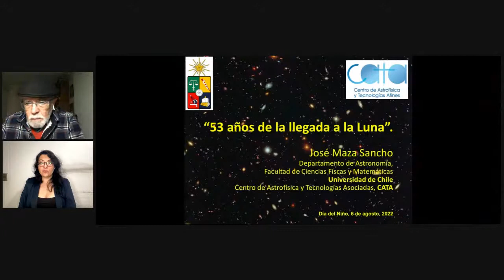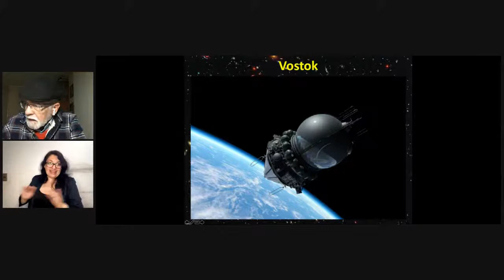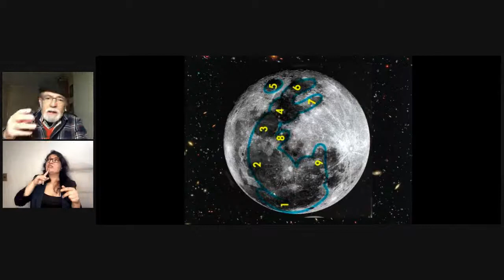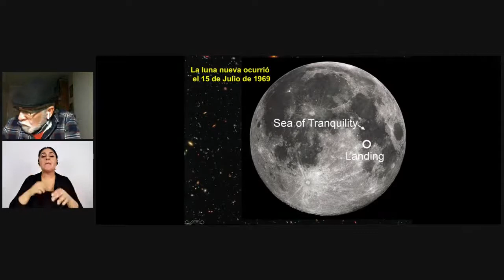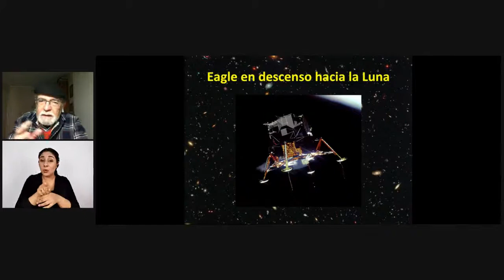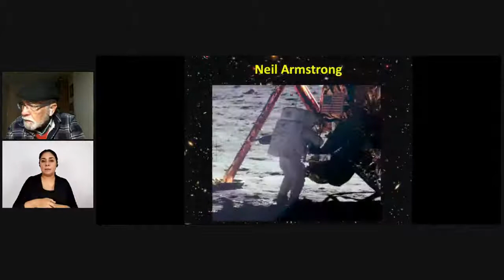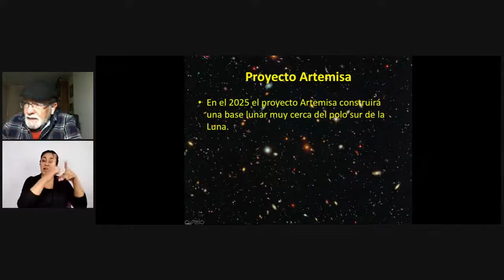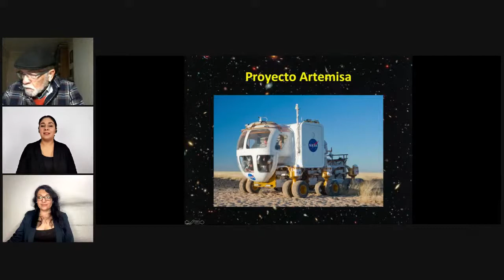CHARLA MAGISTRAL: El triunfo del ingenio humano… el viaje a Luna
El año 1969 toda la historia de la astronomía y la astronáutica cambiarían para siempre. Neil Armstrong puso un pie en la Luna, luego de despegar - junto a otros dos astronautas estadounidenses- en la nave Saturno V, un monstruo de 110 metros de altura. Esta charla es un tributo a esa nave fantástica.

José Maza, astrónomo de la Universidad de Chile, investigador del Centro de Astrofísica CATA y Premio Nacional de Ciencias Exactas 1999.